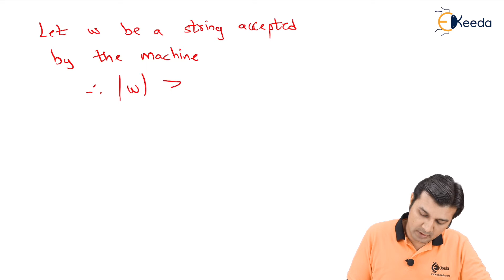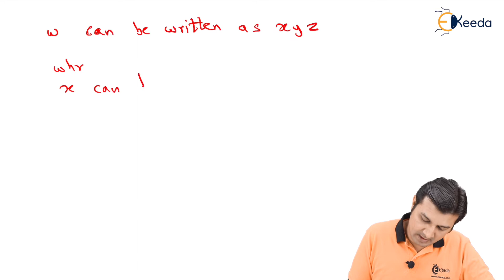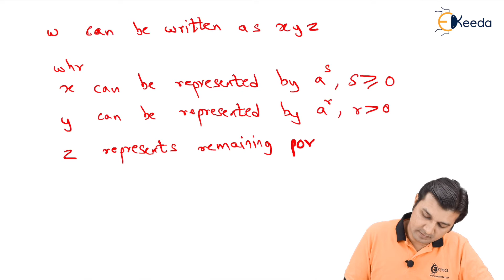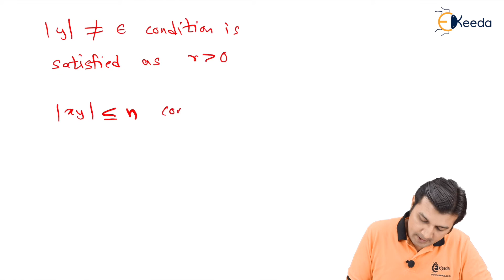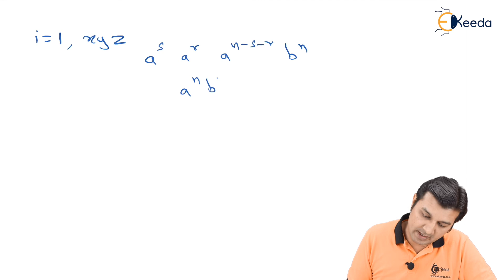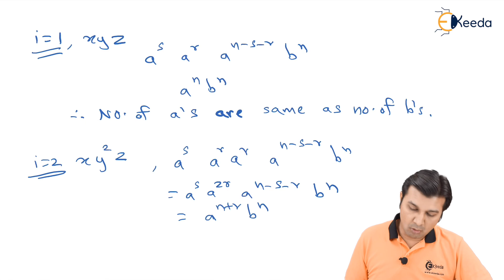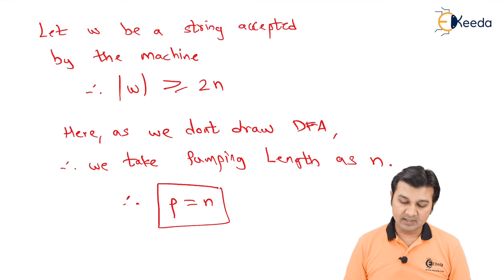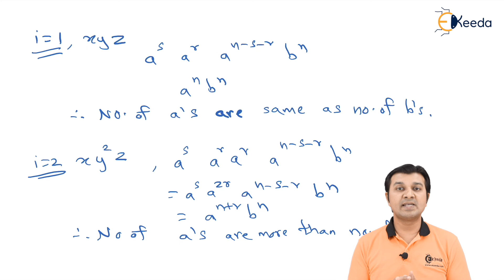Problem 1 Pumping Lemma For Regular Language